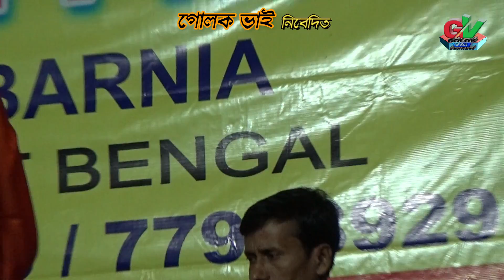বড় ভুল করেছি তোমায় ভালো বেসে ||শিবদাস বাউল ||BARO VUL KORECHI TOMAI VALOBESE||SIB DAS BAUL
গান-বড় ভুল করেছি তোমায় ভালোবাসি
শিল্পী-শিবদাস বাউল